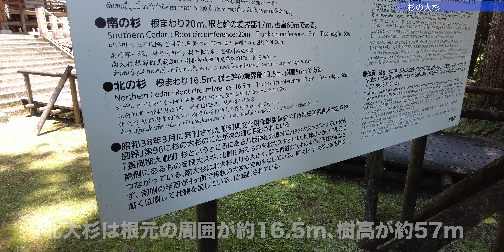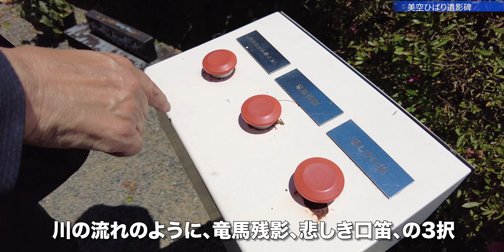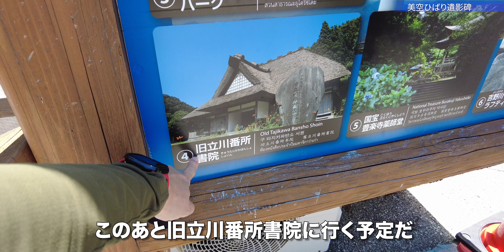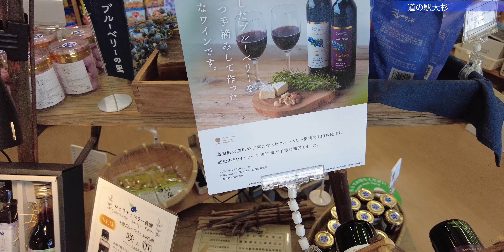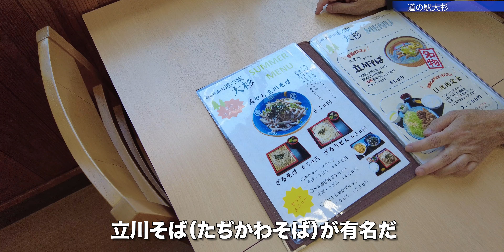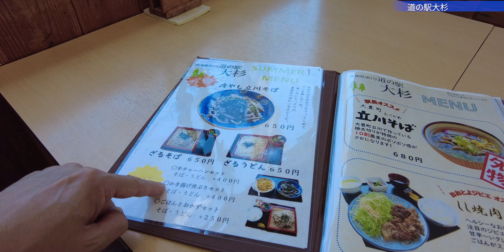日本最大！杉の大杉を知ってる？推定樹齢3000年！樹高約60m！古来から信仰の対象となっていた巨木の魅力を解説【旅行VLOG、レビュー】道の駅大杉で名物『立川そば』ランチ！蕎麦なのに蕎麦じゃない？！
杉の大杉（すぎのおおすぎ）は、高知県長岡郡大豊町杉（こうちけんながおかぐんおおとよちょうすぎ）に生育しているスギの木だ。推定樹齢3000年の巨木で、神社にみられる木としては日本最大のものとされる。
杉の大杉
〒789-0311 高知県長岡郡大豊町杉７９４ 八坂神社境内

2024年6月7日、この日は自宅を車で出発し、杉の大杉（すぎのおおすぎ）にやってきた。ここは第1駐車場で、第2駐車場がすぐ上にある。第3駐車場まであるようなので、困ることはなさそうだ。売店は土日祝日のみの営業。入場料は200円。以前は無料だったと記憶しているが、看板は古そうだ。どれだけ来ていないのか分かる（苦笑）龍馬パスポートで140円に割引になった。

八坂神社の境内にある。推定樹齢3000年。国の特別天然記念物に指定されている。八坂神社は９１２年、京都から来た杉本太郎義家という武士がこの木の根元に、祇園牛頭天王・貴船大明神・行基菩薩の三尊像を祀ったのが創祀とされる。手水（ちょうず）はこんな感じ。

杉の大杉を取り囲むように木道が設置されている。南大杉、北大杉と呼ばれる二株の大杉からなる。南大杉は、根元の周囲が約20m、樹高は約60m。北大杉は根元の周囲が約16.5m、樹高が約57m。昭和38年発刊の「特別史跡名勝天然記念物図録」に採録されている。大町桂月は「千早振る 神代の昔しのばれる 雲井にあおぐ 二本の杉」とこのスギの偉容を称えた。

近寄れないのでおばあと比較できないのが残念。国内最大級といわれている。屋久島の縄文杉は樹高25.3m、胸高周囲16.4mなので、杉の大杉の方がはるかに大きい。須佐之男命（すさのおのみこと）が植えられたと伝えられる。1954年9月26日の台風9号、1970年8月21日の台風10号によって大枝が折れるなどの被害を受けた。

「新日本名木100選」にも選定されている。開運・縁結びなどに効果ありと全国的にも取り上げられた。スズメバチを怖がるおばあ。神社にみられる木としては日本最大のものとされ、古来から信仰の対象となっていた。「神代スギ」「天王スギ」「夫婦スギ」などと、異名を多く持つ。受胎・安産や護身のご利益があるとしてこのスギの樹皮をひそかに剥ぎ取る者が多かったために、樹皮が薄くなったところが盛り上がって不整形の形状となった。

八坂神社に参拝する。祭神は須佐之男命（すさのおのみこと）日本一の自然石恵比須があった。声を出して願い事をするとご利益があるそうだ。参拝を終え、外に出てきた。これは必見ですよね。

近くに「美空ひばり」の碑がある。美空ひばりの遺影碑がある。1947年4月、当時9歳の美空ひばりは公演旅行中に交通事故に遭い、大豊町で療養していた。八坂神社に参拝して杉の大スギに「日本一の歌手にしてください」と願いをかけた。14歳のときに当時世話になった人々へのお礼を兼ねて大豊町を再訪した。

川の流れのように、竜馬残影、悲しき口笛、の3択。「美空ひばり」といえばやはり「川の流れのように」だろう（笑）AKB48の生みの親である秋元康が作詞した、世代を超えた名曲だ。1993年に「大杉の苑」を整備して、遺影碑と歌碑を建立した。大豊町観光案内看板。このあと旧立川番所書院に行く予定だ。おじいが死んでくるそうです。トイレはとてもきれいだ。

道の駅大杉（おおすぎ）にやってきた。国道32号線沿いにある。
道の駅にしては、駐車場は狭い。
道の駅大杉
〒789-0311 高知県長岡郡大豊町杉７４３−１

外観はこんな感じ。入口右側が食堂になっている。地元産ブルーベリーで造ったワインを売っていた。ゆとりすとベリー農園が造っているそうだ。米焼酎「天空の郷」は、日仏で金賞を受賞している。2010年お米日本一コンテスト最優秀賞受賞米「土佐天空の郷」を原材料としている。

ここでランチだ。立川そば（たぢかわそば）が有名だ。太麺でボソボソして切れやすい。蕎麦というより餅やそばがきといった感じだ。冷やし立川そばを注文。モチモチ！車で先に進んだ。

愛媛県への冒険ルート紹介！土佐藩主参勤交代の道『北山越え』をドライブしてみた！【旅行VLOG、レビュー】平安時代から続く要衝『立川番所』笹ヶ峰峠で旧笹ヶ峰トンネルを通り新宮のブナの活き水へ！

【動画目次】
00:00 駐車場
01:30 杉の大杉
04:57 八坂神社
06:11 美空ひばり遺影碑
08:02 道の駅大杉

【使用機材】
カメラ ：

ジンバル ：

【編集】
ハードウェア：

ソフトウェア：
GoPro
DJImimo

【タグ】